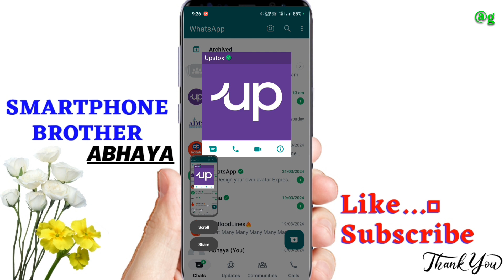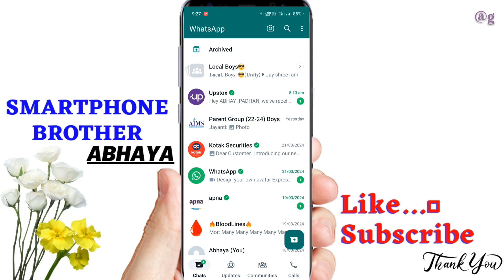WhatsApp profile pic screenshot problem with Solution 2024 new WhatsApp update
topic:
whatsapp screenshot block,
whatsapp profile screenshot lock,
whatsapp profile photo lock kaise kare,
whatsapp dp screenshot block,
whatsapp screenshot off,
whatsapp profile photo lock,
whatsapp screenshot,
whatsapp screenshot privacy,
whatsapp features screenshots block,
whatsapp profile pic kaise lock kare,
how to take screenshot of whatsapp dp,
whatsapp profile picture ko lock kaise kare,
how to save whatsapp profile picture, how to lock whatsapp profile picture